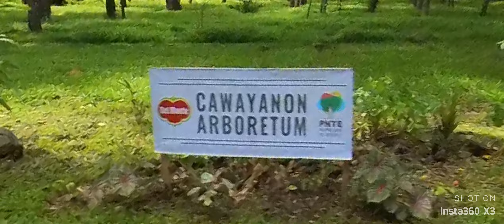Ben's motovlog - Cawayanon daily commute V3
add all the angles na which include the trees